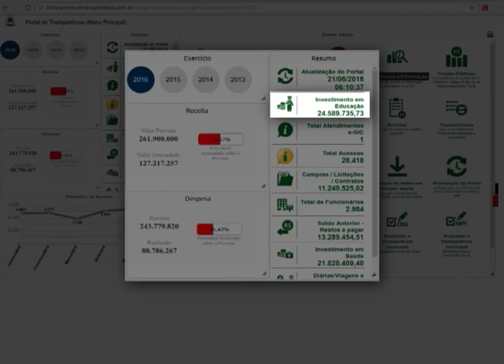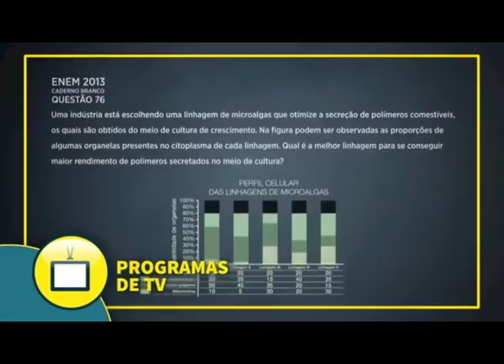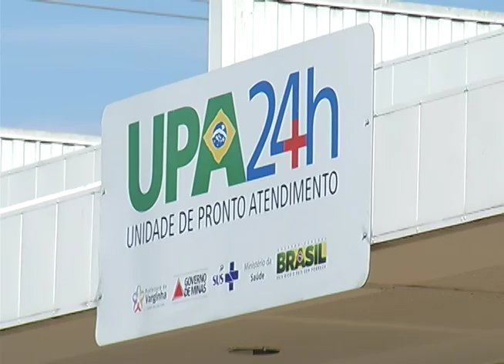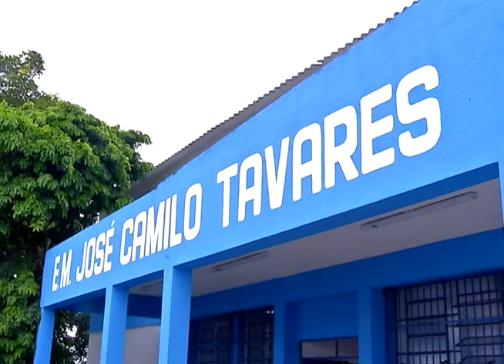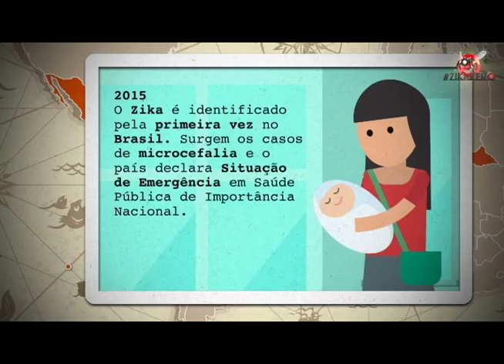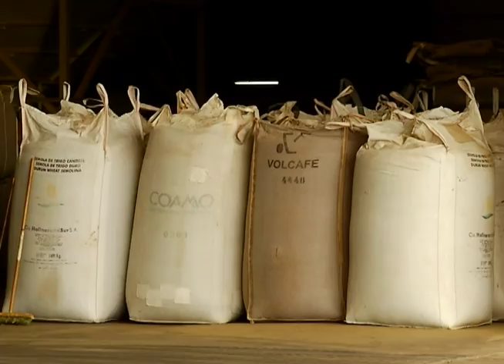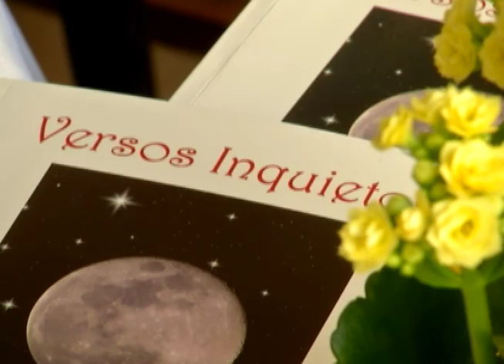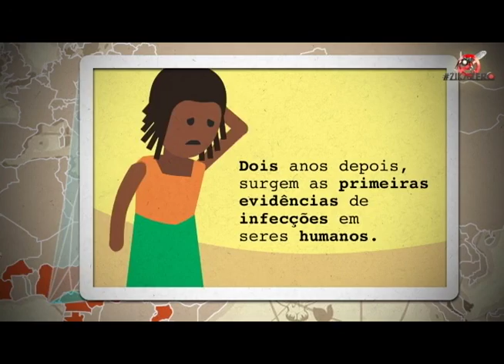Jornal Cidade :: Entrevista Antônio Silva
O prefeito Antônio Silva concedeu entrevista à TV Princesa na noite de quarta-feira, 29/06. A partir das 18h, o chefe do executivo falou aos jornalistas Agnaldo Montesso, Keila Costa e Welington Gonzaga sobre a situação do município.

Antônio Silva respondeu ainda a 12 perguntas elaboradas pelo público. Ele destacou as ações realizadas nos últimos três anos e meio nas principais áreas da administração.